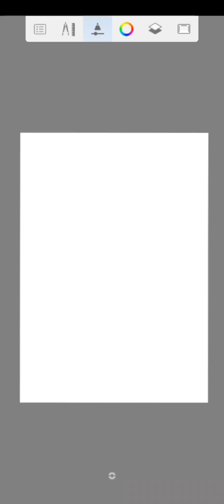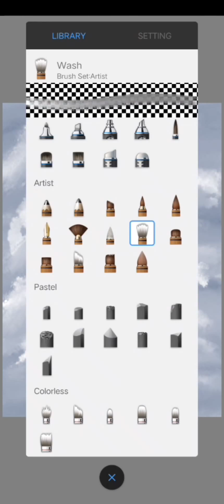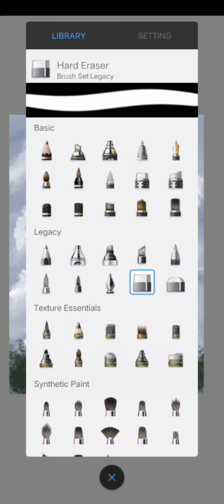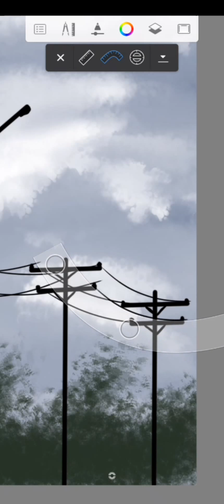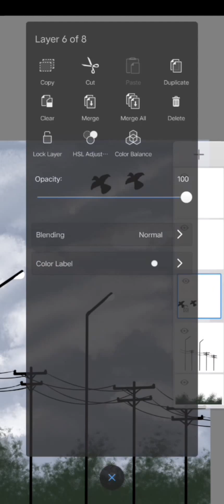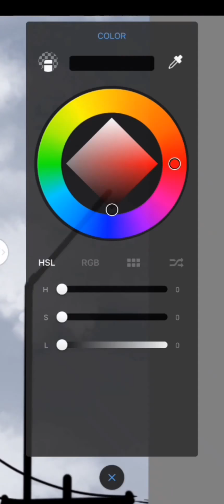Street light beutiful 3D drawing.... sketchbook hands amazing video..... kannada videos...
proyectos faciles, trucos de belliza, howto, tutorial, handcraft, tips, 5 minute craft, useful things, life hacks, crafts, diy, 5-minute crafts, tricks, do it yourself, diy projects, trucos, diy activities, 5 minutes craft, lifehacks